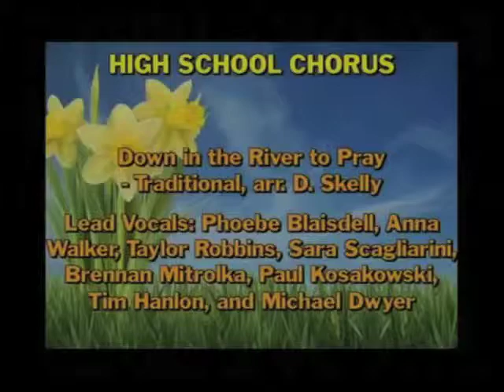High School Chorus